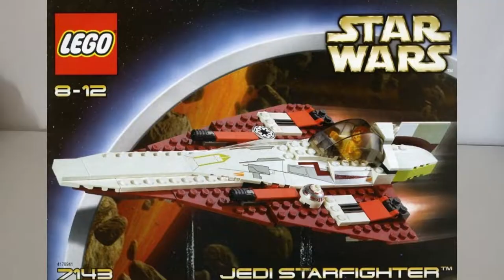Das beste Set in der unteren Preisklasse? - LEGO Star Wars 75333 Obi-Wan Jedi Starfighter - REVIEW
Die August Neuheiten bei Lego Star Wars sind seit 11 Tagen im Handel verfügbar. Neben den Sets im oberen Preissegment schauen wir uns heute an, was es denn für 20 bis 50€ so gibt – denn nicht jeder scheißt Geld und kann sich gleich die teuersten sofort kaufen.
Glücklicherweise gibt es für eine UVP von 35€ die 75333 Obi Wan Kenobis Jedi Starfighter.
Dieses Set gab es bereits 2002 schonmal und zwar noch zu der Anfangszeit von Lego Star Wars.

Die 75333 hat eine Teileanzahl von 282 Einzelteilen, kommt mit 3 Minifiguren daher, welche eine exklusiv das allererste mal dabei ist, nämlich die Kaminoanerin TAUN WE.

Genug der langen Zeilen, schauen wir uns jetzt gleich an, was das Set denn so zu bieten hat für seine 35€ und ob dieses Set in dieser Preisklasse das beste Set in diesem Jahr ist.

Viel Spaß!

Details zum LEGO Star Wars 75333 Obi-Wan Kenobis Jedi Starfighter:
- 282 Teile
- Ca. 1 - 2 Stunden Bauzeit
- 34,99 € UVP
00:00 - Intro
01:15 - Playfeatures
03:15 - Minifiguren
05:38 - Fazit
08:33 - Schlusswort
Besucht gerne meinen Lego Instagram Account - Werdet Teil der BrickUnity Community!